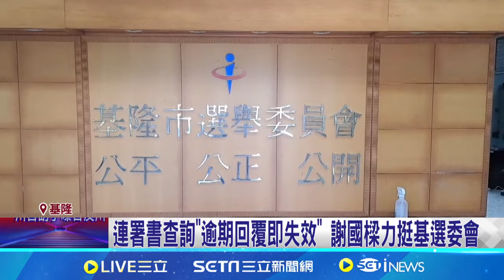基選委會"連署人未回覆就剔除" 中選會:必要時調查證據 傳1.3萬罷樑連署恐遭刪 綠議員轟基選委會"找麻煩"│記者 王一德 江文賢│【新聞一把抓】20240716│三立新聞台